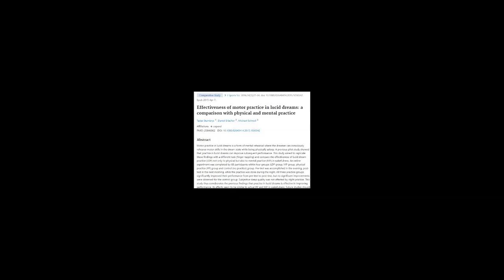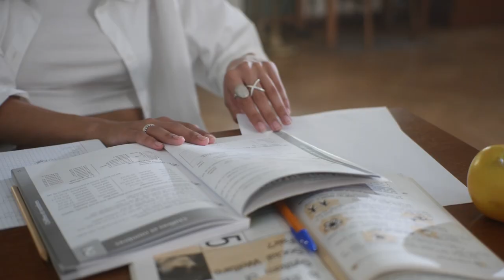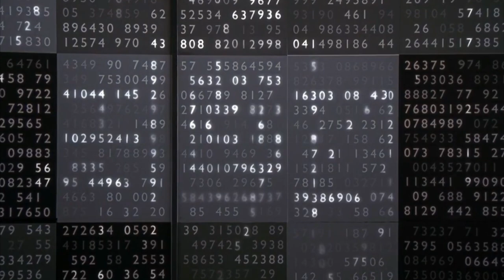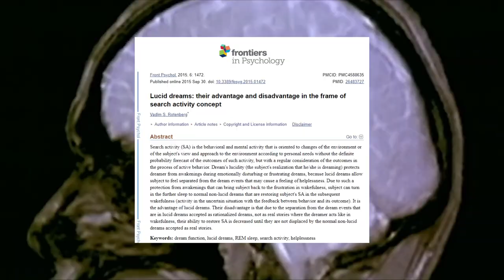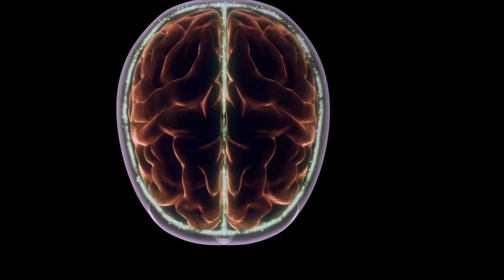Os Benefícios do Sonho Lúcido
❓ FICOU COM ALGUMA DÚVIDA SOBRE SONHOS LÚCIDOS? Pode escrever nos comentários que eu te respondo :)

Até mais, e bons sonhos. 👁